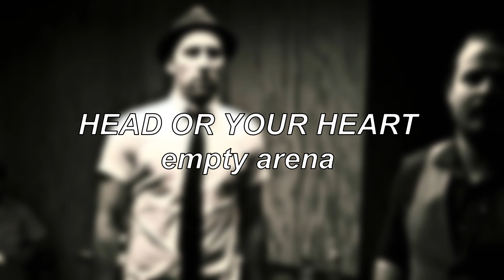Mat Kearney - Head or Your Heart | Empty Arena Edit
--- CLICK!! ---